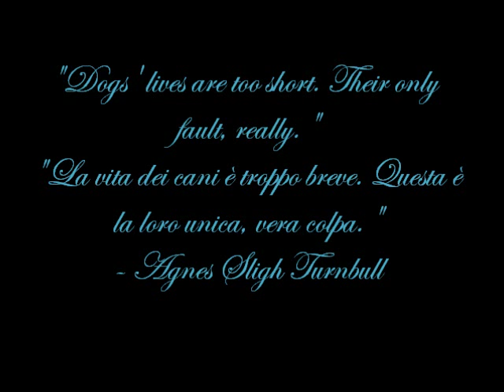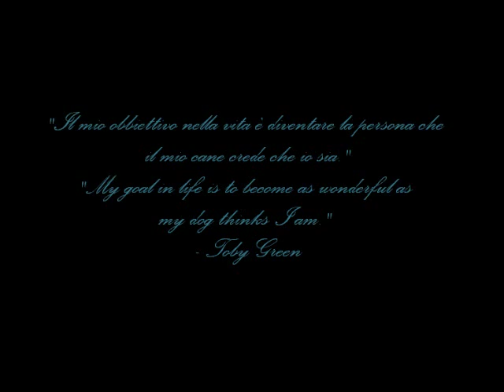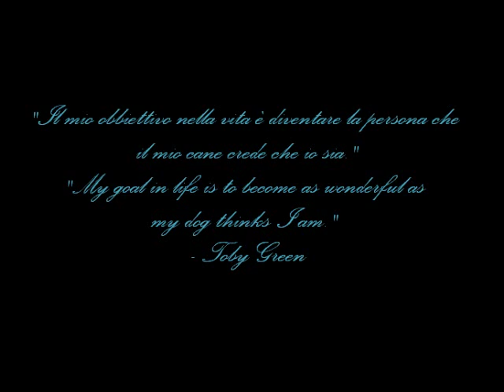Heresy (dobermann)... don't deserve you